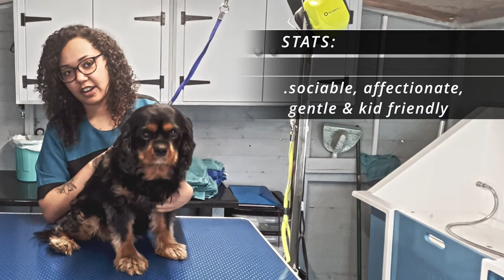Dog grooming a Cavalier King Charles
Ebony the Cavalier King Charles Spaniel has a full groom and gets clipped very short all over.

Chapters
0:00 - Intro
1:09 - Ebony
3:07 - Bath
4:28 - Blow dry
5:09 - Clipping
7:44 - Scissoring
12:53 - Round up!
16:10 - Bonus Clip